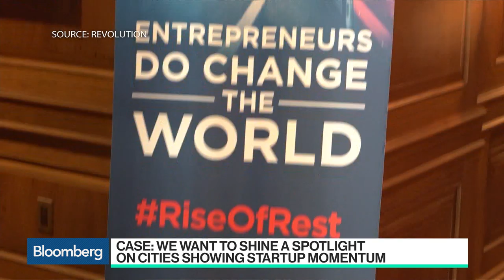How Steve Case Is Leveling the VC Field By Bus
Feb.01 -- Steve Case, AOL co-founder and chairman and chief executive officer of Revolution LLC, discusses his Rise of the Rest venture road trip that spotlights startups in historically overlooked cities. He speaks on "Bloomberg Technology."